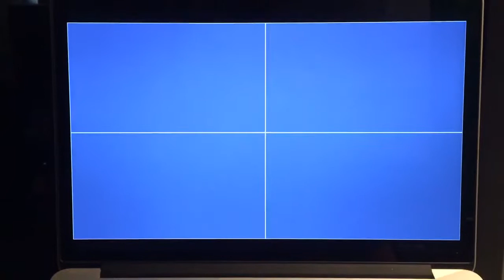Saskatoon Corporate Games Challenge - Hide & Reveal Armed With Harmony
Armed With Harmony Music Services
Wedding / School / Corporate / Nightclub
Facebook.com/ArmedWithHarmony
Twitter.com/ArmedWitHarmony
Google+/ArmedWithHarmony
Instagram.com/ArmedWithHarmony
Youtube.com/ArmedWithHarmony
Pinterest.com/ArmedWithHarmony
LinkedIn.com/ArmedWithHarmony
Download Our FREE App for iPhone/iPad + Android
Search "Armed With Harmony"